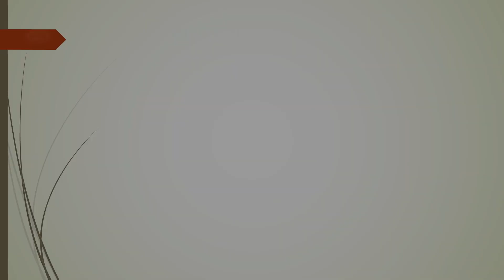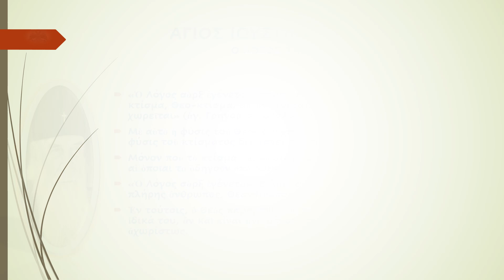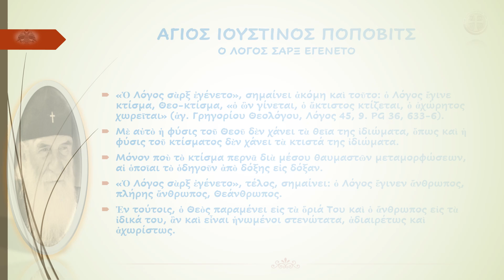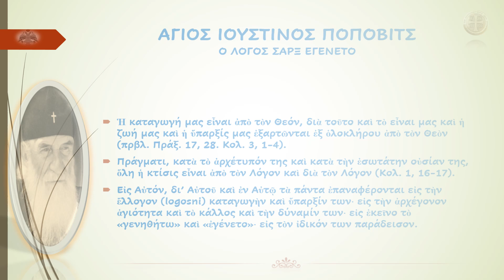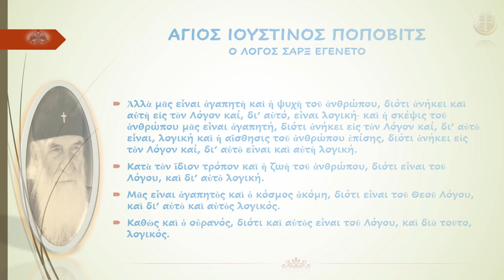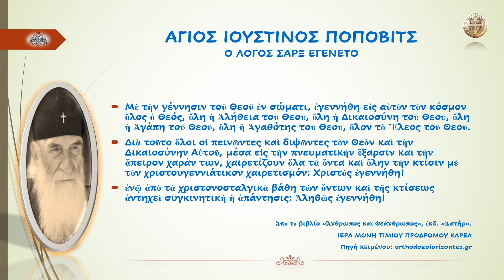ΑΓΙΟΣ ΙΟΥΣΤΙΝΟΣ ΠΟΠΟΒΙΤΣ Ο ΛΟΓΟΣ ΣΑΡΞ ΕΓΕΝΕΤΟ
ΑΓΙΟΣ ΙΟΥΣΤΙΝΟΣ ΠΟΠΟΒΙΤΣ
Ο ΛΟΓΟΣ ΣΑΡΞ ΕΓΕΝΕΤΟ